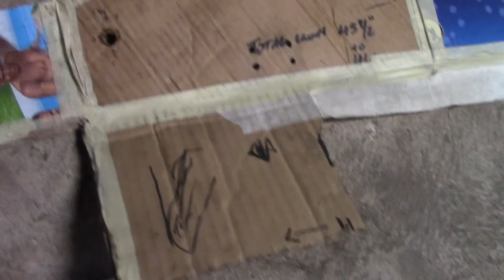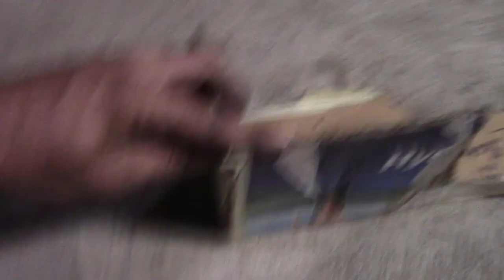2000 Expedition Rust Repair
Rad Support gas weld ac stick weld